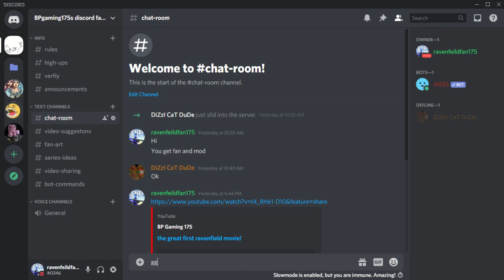Join my discord server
Talk with me and other fans, get early access to videos, etc